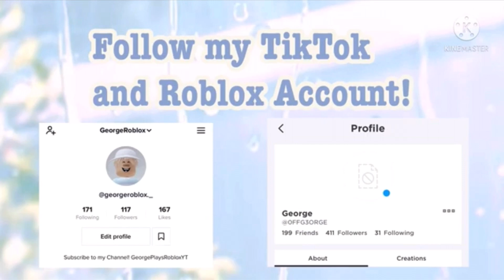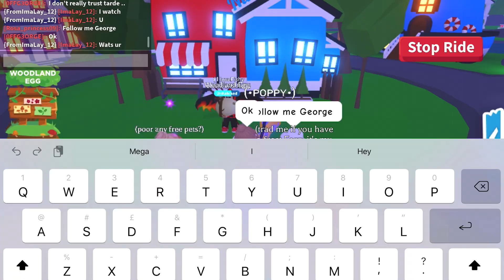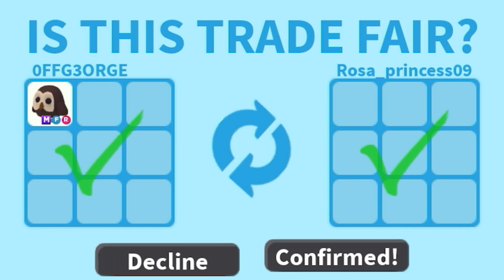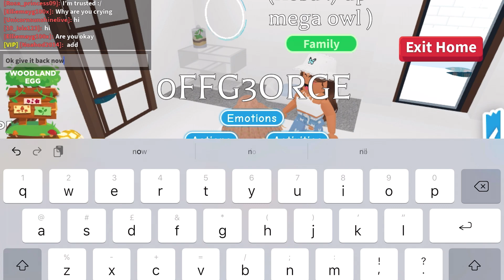I GOT SCAMMED IN Roblox Adopt Me? (BY A FAN😭)*SCAMMER ALERT*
What’s everyone’s dream pets in Roblox adopt me!?
Thanks everyone fir the love and support, hope you enjoy my vidoes!

Follow my roblox profile ➡️ "GeorgexMarley"🤍

Please join my Roblox Group! - Georges Group456

About my channel 👇
My YouTube channel is about the game roblox adopt me. I post videos about what i do inside fo adopt me! My channel started in September 2021! 💕

Roblox is an online game platform and game creation system developed by Roblox Cororation. It allows users to program games and play games created by other users.o